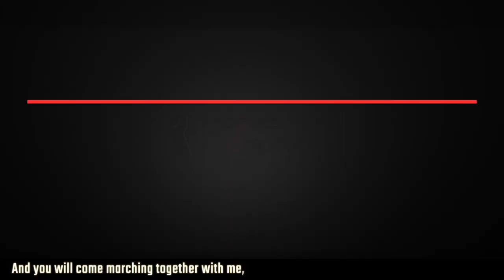200 million Indian workers to strike on November 26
Indian workers and farmers are going on a national strike in protest against the anti-people policies of the far-right Narendra Modi government.They are together demanding an increase in minimum wages, minimum support price for crops, withdrawal of labor codes and the recently passed agricultural laws.